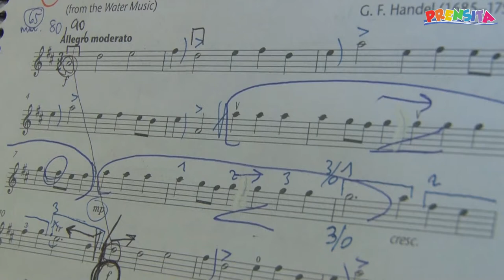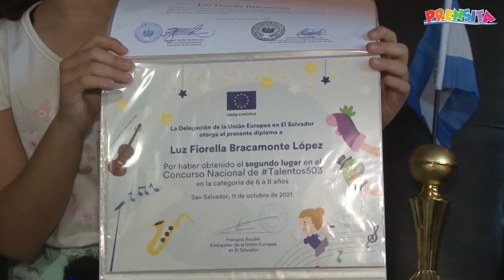Ella es Fiorella Bracamonte, la talentosa salvadoreña que toca varios instrumentos musicales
La minirreportera Grecia Castillo se fue a conocer a una peque triplemente talentosa: toca el violín, el piano, la flauta y forma parte de la Orquesta Sinfónica Infantil de San Salvador. ¡Conócela!

¡Visítenos!